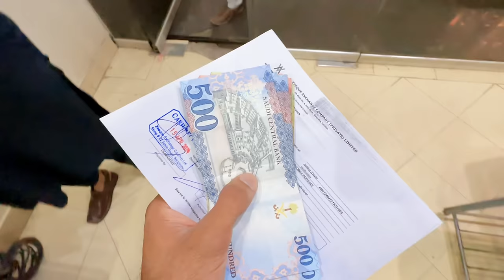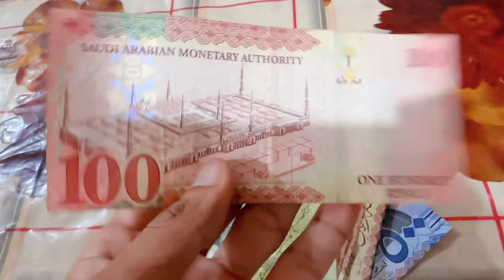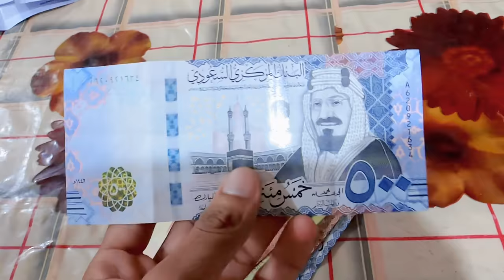HOY COMPRAMOS COSAS PARA VIAJAR A ARABIA SAUDITA🇸🇦